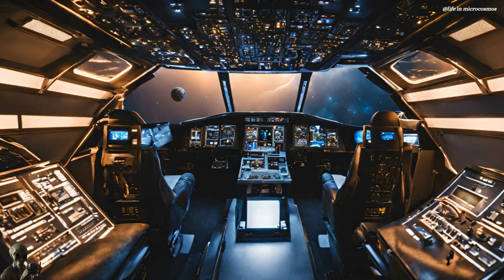Brown Noise sound - scifi space ambience for sleeping sleepsounds relaxing 1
video updates
his works best for - sleeping - studying - vibing - chilling - relaxation - backgrounds - visualisation! Ideal for sleep and relaxation
Engineering and Visual Editing by: @lifeinmicrocosmos
Animation by: @lifeinmicrocosmos

Adobe Photoshop
Canva